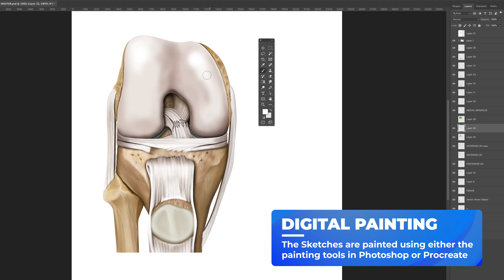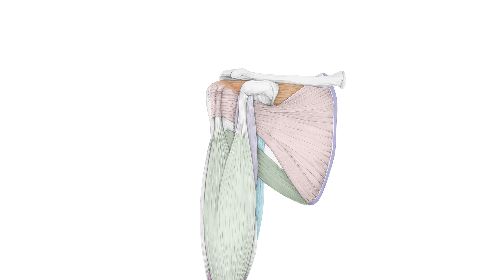How a medical illustration is created by Joanna Culley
This is a video created to show customers how a medical illustration is created as individual artists have their own styles and techniques. Joanna Butler (Culley) uses traditional techniques as well as painting using a Wacom tablet and pen using the Photoshop painting tools.